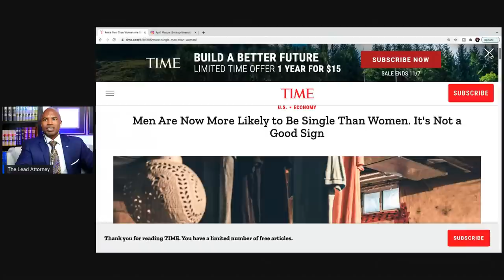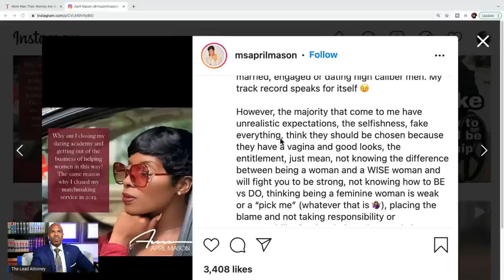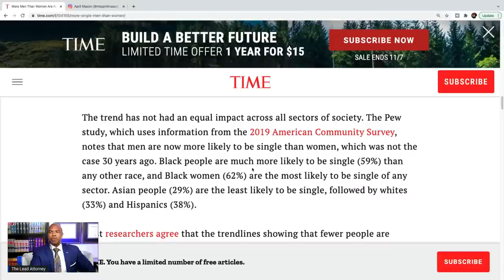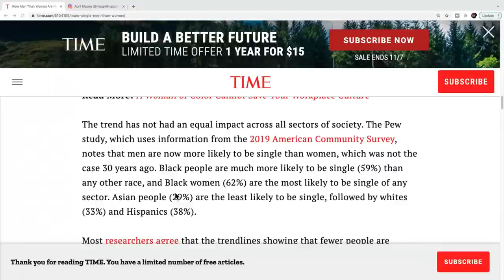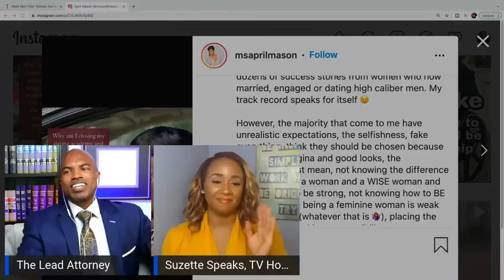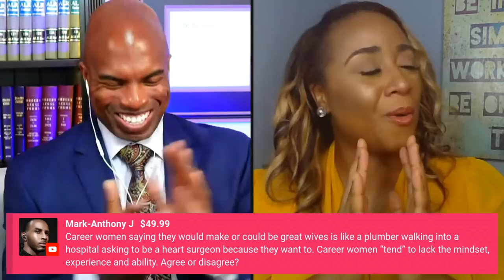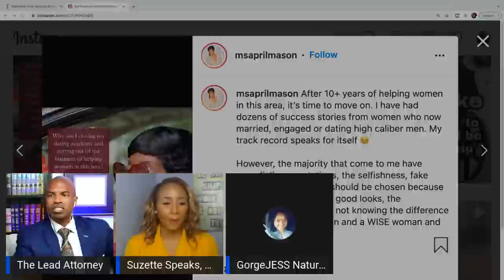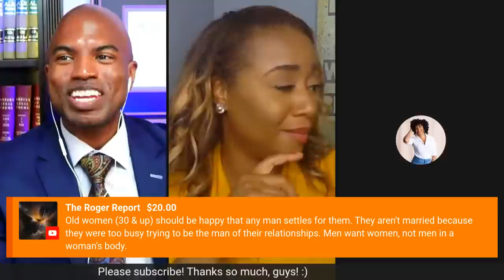Beautiful, Black, Successful--and SINGLE! WHY?! @Suzette Speaks Is BACK And READY! bossladies?!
@SuzetteSpeaksShow is back to talk about successful black women and relationships!  Why are so many great black women single?! We heard what @byKevinSamuels  said when he joined the panel last time. What did Suzette think about it? Are successful black women's standards too high? What is the problem?! CALL IN to voice your opinions, beliefs, and perspectives!

PRIVATE, ONE-ON-ONE CONSULTATIONS:
Discuss your legal questions/issues in a one-on-one telephone conference with The Lead Attorney!

There is no way I will be able to respond to all these legal questions via email at this point anymore. :(